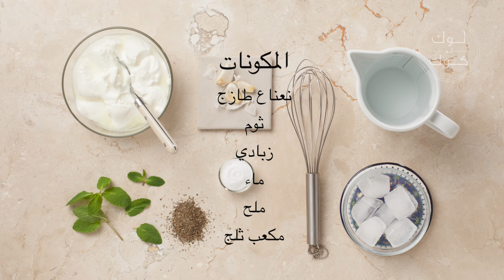وصفة اللبن العيران - لوك أند كوك وصفة خطوة خطوة بالصور